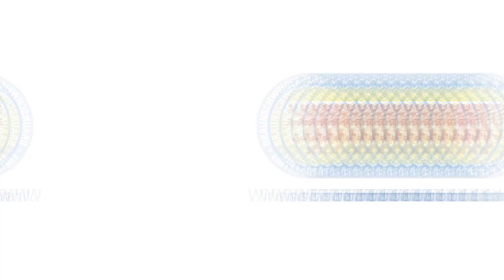Interview mit Robin Ziegele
Bevor der Tabellenführer aus Unterhaching an der Hamburger Straße zu Gast ist, haben wir uns mit Verteidiger Robin Ziegele zum Interview getroffen, der mit uns über die kommende Begegnung und seine ersten Monate bei der Eintracht gesprochen hat.